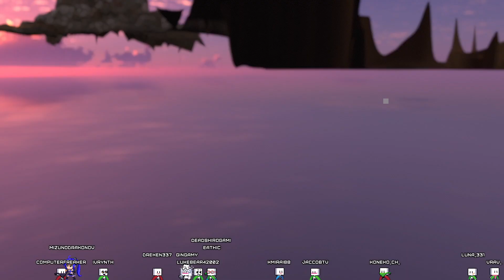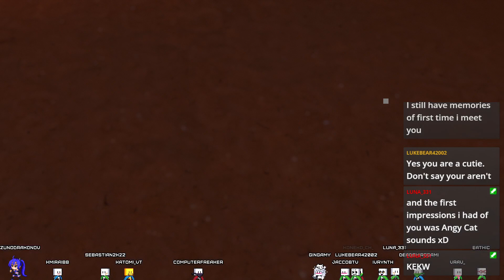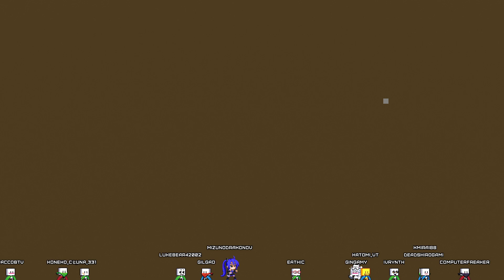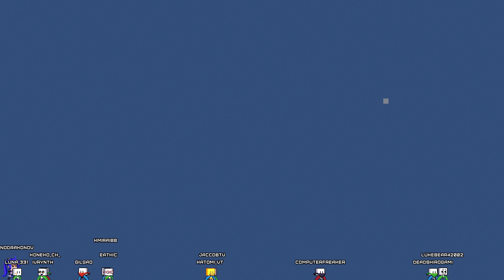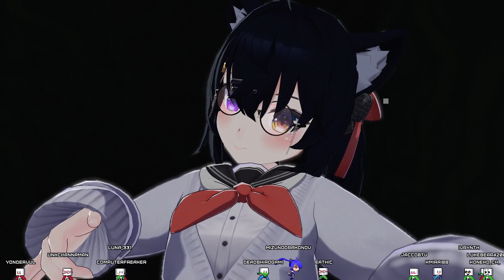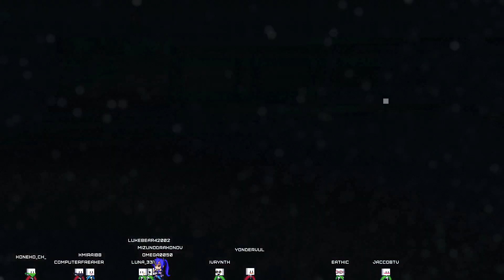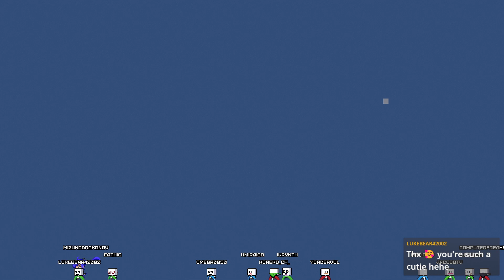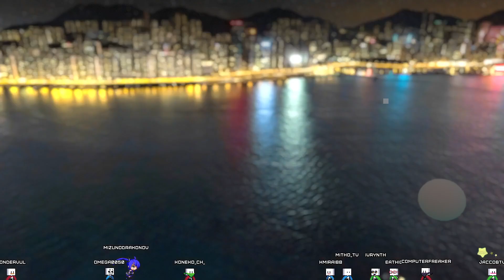Sleepy... but hyper! Welcome everyone nyan! ^~^